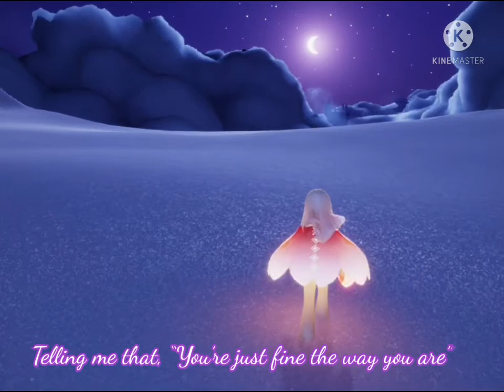Fairy Tail but is Sky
credits:
• video is made using KineMaster app
• Recordings are taken
from Sky: Children Of The Light
game by TGC !
• english translated lyrics are from:
• Music Background:
『君が ぐれた 者』- "You've Given Me"
by Japanese artist:    Shizuka Kudo
was featured as the thirteenth ending theme on the TX anime series Fairy Tail,
 from episode 151 through 166.
• also... here is where
I took the background music from